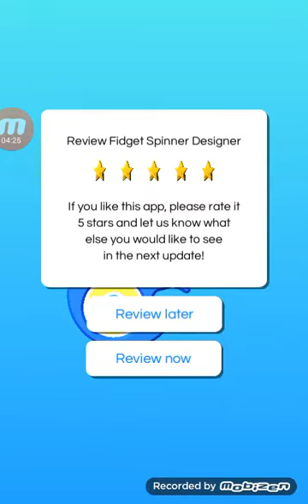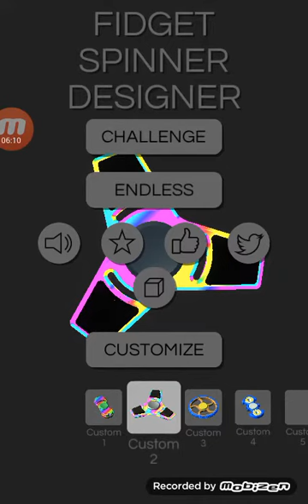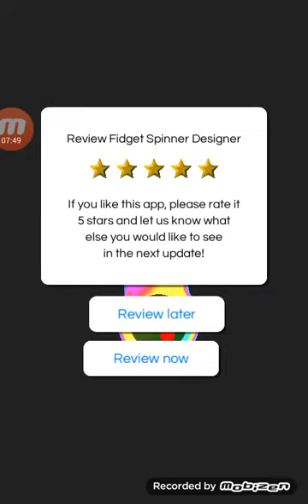Fidget Spinner Designer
Mix and Match!